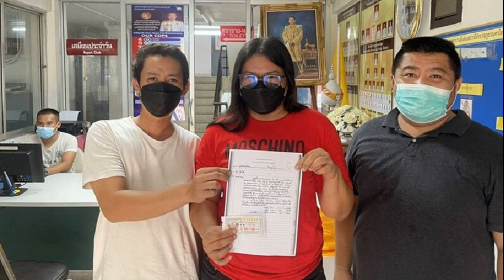จะมีเรื่อง 4โค้ชแย่งกันวุ่น นักร้องเสียงพิฆาตบาดใจ ป๊อบให้โอ๊ตช่วยเงิบเลย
วุ่นทั้งรายการ 4โค้ช แย่งกันนัวงัดสารพัดวิธี โจอี้ บอย โทรหา บอย โกสิยพงษ์ ป๊อบ ต่อสายหาโอ๊ต หว่านล้อมก็เงิบ โค้ชก้อง ถึงกับย้ายเก้าอี้ นักร้องเสียงพิฆาตบาดใจ สุดท้ายใครได้คว้าตัวไป
เริ่มแล้วอย่างพีก กับ รายการ The Voice All Stars รอบ Blind Audition Ep.1 รวมตัวเหล่านักร้องในตำนานจากเวที The Voice ได้ยินเสียงร้องแต่ละคนก็ทำเอา โค้ชทั้ง 4 คน โค้ชโจอี้ บอย , โค้ชเจนนิเฟอร์ คิ้ม , โค้ชก้อง สหรัถ และ โค้ชป๊อบ ปองกูล
แต่ที่สร้างความวุ่นวายในรายการหนักมาก เห็นจะเป็นเจ้าของเสียงร้องที่ทำให้ 4 โค้ชต้องกดแล้วหันมากันหมดทั้ง 4 คน คือ เพียว เอกพันธ์ ที่เคยอยู่กับทีมสิงโต กลับมาคราวนี้ยิ่งพัฒนาฝีมือขึ้นไปอีก โดยมาในเพลง Where Do Broken Hearts Go
โค้ชคิ้มได้ฟังเพลงแล้วรีบกดหันมาคนแรกเลย ก่อนโค้ชทุกคนต้องมนต์เสียงต้องกดหันมาหมด ก่อนจะเปิดศึกแย่งตัว เพียว กันให้วุ่น ถึงขั้นจะมีเรื่องเลย โค้ชป๊อบต้องเดินไปเคลียร์กับโค้ชคิ้ม ด้านโค้ชก้องต้องย้ายเก้าอี้หนีเลย เรียกเสียงฮา
ก่อนทั้ง 4 โค้ชจะงัดสารพัดวิธีแย่งตัว โค้ชโจอี้บอยถึงกับโทรหา บอย โกสิยพงษ์ ให้ช่วยเกลี้ยกล่อมให้เลือกโจอี้บอย ด้าน โค้ชคิ้ม ต่อสายหา แม็ค ศรัณย์ คนแต่งเพลงให้ นนท์ ธนนท์ มาช่วย
ทำเอา โค้ชป๊อบ ต้องต่อสายหา โอ๊ต ปราโมทย์ ให้มาช่วยกล่อม แต่ปรากฏเจอเพื่อนหักหลัง บอก เพียว อย่าไปเลือกโค้ชป๊อบ เงิบเลยทำเอาฮาหนัก